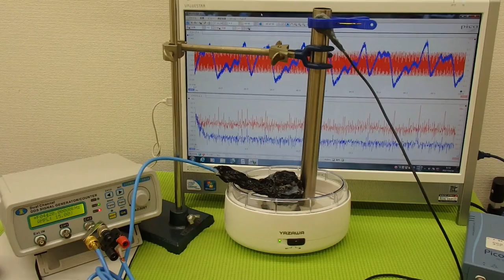音圧測定装置：超音波テスターを利用した実験動画 Ultrasonic system